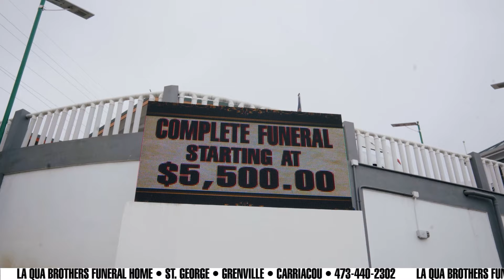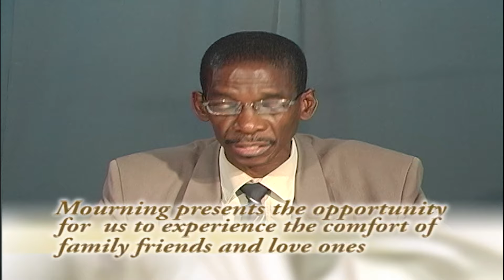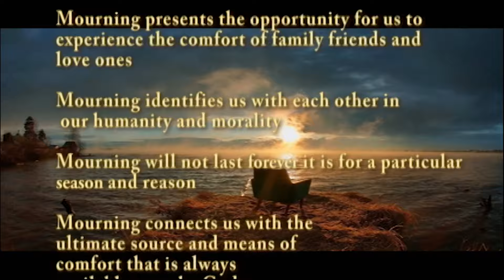MTV OBITUARIES 29TH -JANUARY-2024